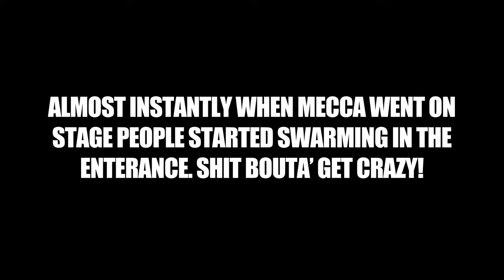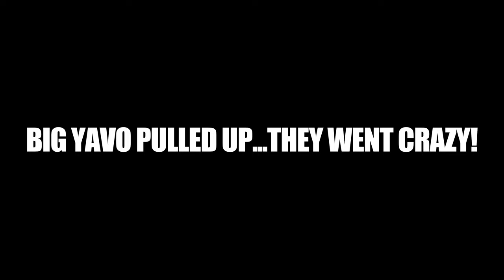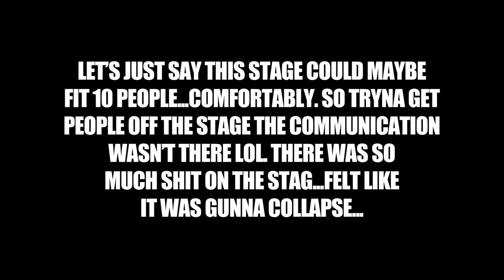AMATEUR FIGHTS, @bigyavo9909 live, & @AirMecca23 brokeboi bigyavo (part2)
BEAT BY : @prodbydanielwsp